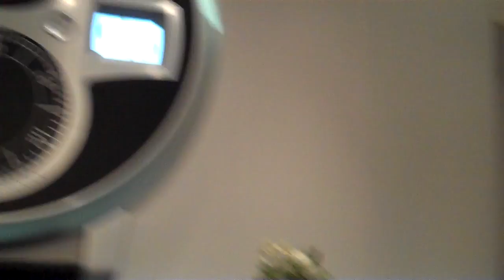sihh 2010 Chronopassion TV Laurent Picciotto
sihh 2010
Laurent Picciotto